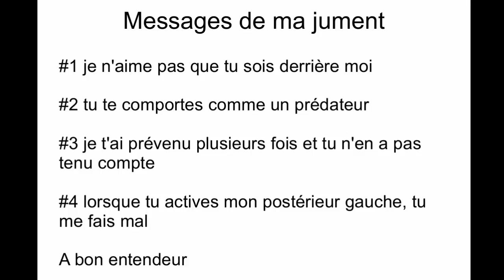pourquoi vous ne devez pas vous focaliser sur le résultat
Mes soucis aux longues rênes
► Cliquez ici pour accéder à la communauté "Progresser avec son cheval" :